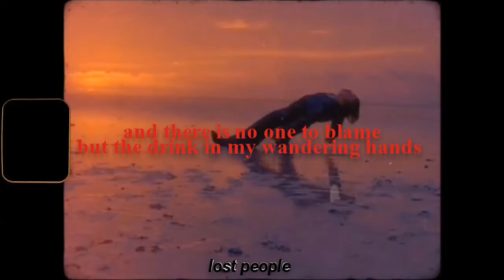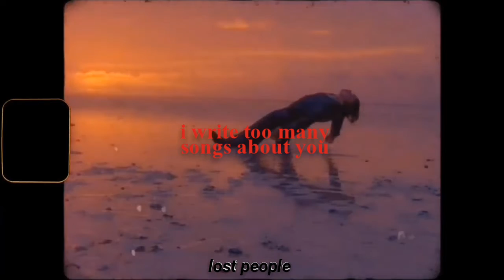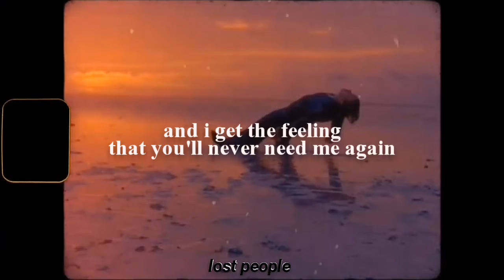Harry Styles ft. Jungkook - Falling (Unofficiall Lyric Video)